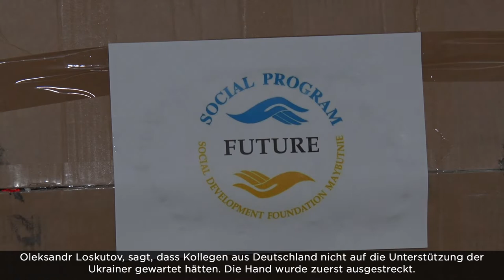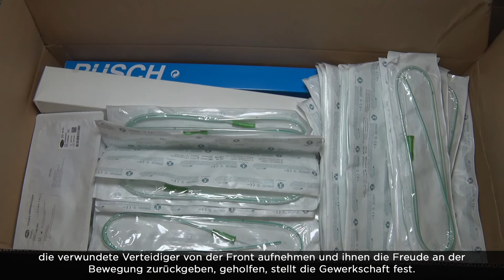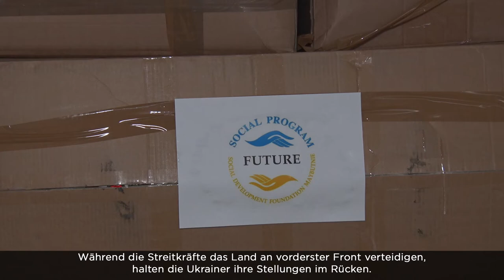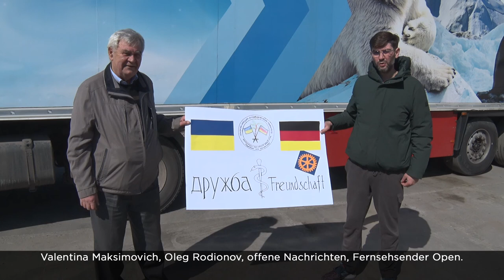Für den Frieden: Deutschland spendete humanitäre Hilfe für Krankenhäuser in Dnipro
Medikamente, Verbände, Krücken, Karren. Insgesamt kamen drei Tonnen humanitäre Hilfe aus Deutschland in Dnipro an. Alles für die Bedürfnisse des Äskulaps, die Rettung der verwundeten Verteidiger. Ärzte sagen, dass eine solche Hilfe während des Krieges unerlässlich ist: All dies wird die Genesung der Kämpfer beschleunigen. Dies ist die erste humanitäre Fracht, die von der Ukrainisch-Deutschen Vereinigung Orthopädischer Traumatologen organisiert wird. Und bekam die Partei der Ukraine - dank der gemeinnützigen Stiftung "Future". Darüber, wie die Ukraine für das Frieden vereint ist und vereint die Welt für das Frieden– in der nächsten Geschichte. _______________________________________________